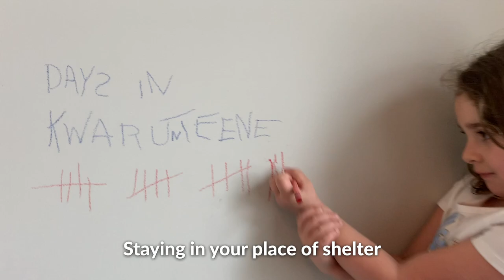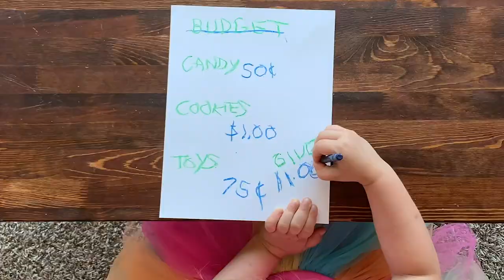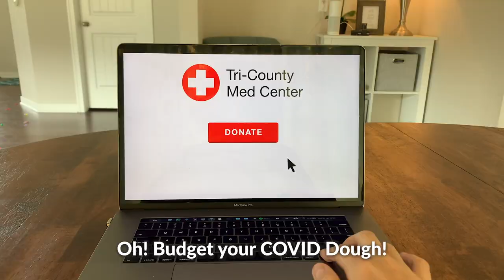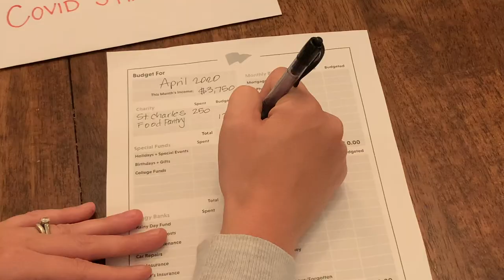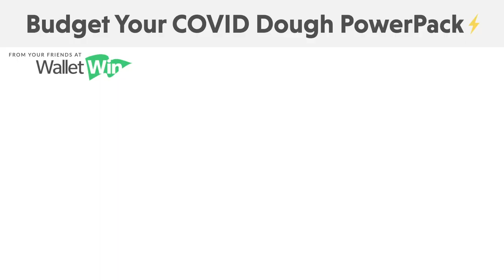Budget Your COVID Dough - Greatest Showman Parody - Coronavirus Stimulus Song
Part of the Coronavirus Aid, Relief, and Economic Security (CARES) Act is direct payments to Americans - make the most of your stimulus check by making a plan for your money.

Get your Budget Your COVID Dough PowerPack at WalletWin.com/powerpack